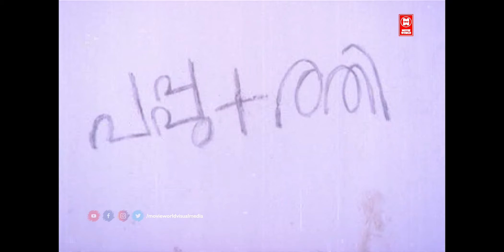"എല്ലാവർക്കും പപ്പുവിനെ പോലെ അയല്പക്കത്തുഭാഗ്യം കിട്ടില്ലല്ലോ | Rathinirvedam Movie | Jayabharathi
Rathinirvedam is a 1978 Indian Malayalam-language erotic film directed by Bharathan and written by P. Padmarajan based on his own novel of the same name. The plot revolves around a teenager, Pappu (Krishnachandran), who is sexually attracted to an older woman, Rathi (Jayabharathi).

Directed Bharathan
Screenplay  P. Padmarajan
Based on Rathinirvedam (P. Padmarajan)
Produced  Hari Pothan
Starring Jayabharathi
Krishnachandran
Kaviyoor Ponnamma

|| ANTI-PIRACY WARNING ||

*COPYRIGHT PROTECTED*